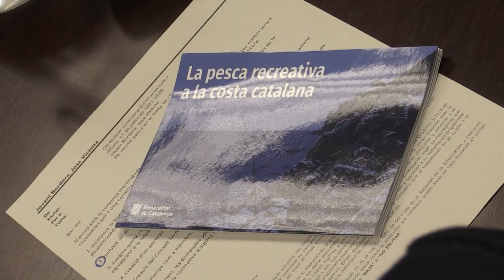Es constitueix la Taula de Pesca Esportiva del Delta de l’Ebre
Els pescadors del delta ja estan constituïts sota el paraigua de la Taula de Pesca Esportiva del Delta de l’Ebre. L’objectiu d’aquest ens és treballar i abordar conjuntament solucions per simplificar els requisits que es demanen als pescadors de la zona i facilitar l’activitat. Una zona on conflueixen regulacions d’aigües interiors, marines i continentals separades en pocs quilòmetres.

Jesús Gómez, director territorial d’Agricultura a l’Ebre, ha destacat que la pesca esportiva és una activitat econòmica de primer ordre al territori.

Un representant de la Taula de Pesca Esportiva del Delta de l’Ebre formarà part de la Comissió de Pesca Continental de Catalunya.